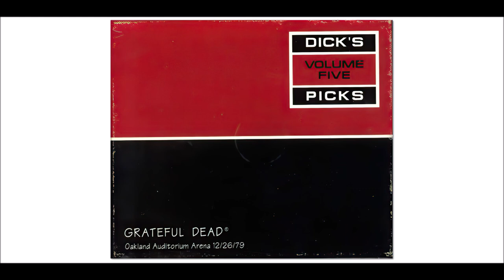Grateful Dead - Dick's Picks Volume 05 - Stereo Advanced®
Grateful Dead
Dick's Picks - Volume 05

Three CD version of the complete December 26, 1979 show from Oakland

Track List -
Cold Rain And Snow
C.C. Rider
Dire Wolf
Me and My Uncle
Big River
Brown-Eyed Women
New Minglewood Blues
Friend Of The Devil
Looks Like Rain
Alabama Getaway
Promised Land

Uncle John's Band
Estimated Prophet
Jam 1
He's Gone
The Other One
Drums

Drums
Jam 2
Not Fade Away
Brokedown Palace
Shakedown Street
Uncle John's Band

Stereo Advanced® Audio Format